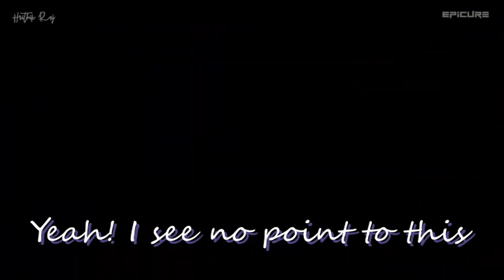NO POINT - Epicure & Hrithik ft Wilbur Gonsalves | EDM Dance music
An EDM Banger to make you dance along with a desi twist!
I had an amazing time producing it with Epicure and as always amazing vocals By Wilbur to add the icing on the cake!

Mention In comments your favorite part of the video! or feedbacks as well.